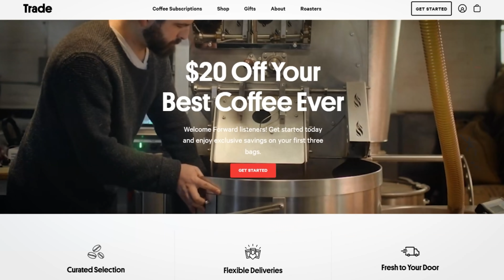Crypto Carly returns, a feminist perspective on the boy crisis, what's behind Putin's behavior?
Carly and Zach discuss Putin's endgame; Carly provides a different perspective on the boy crisis.